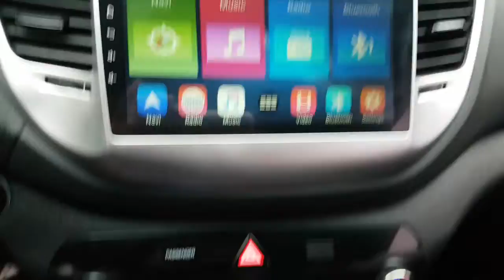2016 TUCSON GU008236